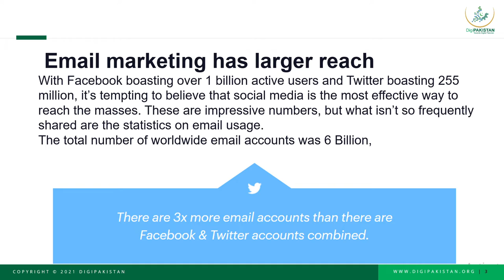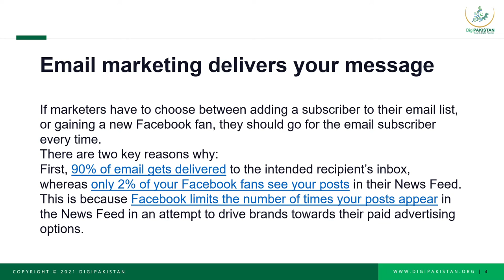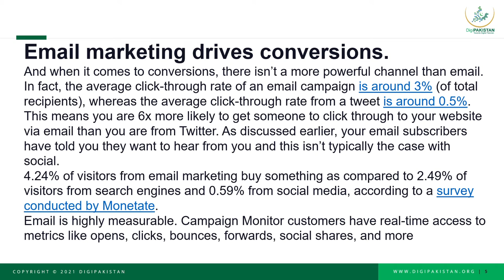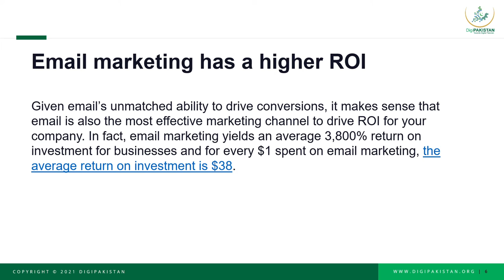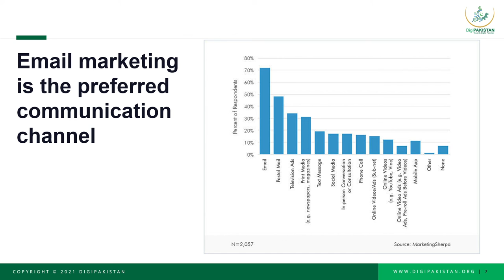What is Email Marketing | Emial Marketing Introduction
Introduction to Email Marketing
REASONS USING EMAIL MARKETING CAN HELP YOUR  BUSINESS GROW
Email marketing has larger reach
With Facebook boasting over 1 billion active users and Twitter boasting 255 million, it’s tempting to believe that social media is the most effective way to reach the masses. These are impressive numbers, but what isn’t so frequently shared are the statistics on email usage.
The total number of worldwide email accounts was 6 Billion,
Email marketing delivers your message
If marketers have to choose between adding a subscriber to their email list, or gaining a new Facebook fan, they should go for the email subscriber every time.
There are two key reasons why:
First, 90% of email gets delivered to the intended recipient’s inbox, whereas only 2% of your Facebook fans see your posts in their News Feed. This is because Facebook limits the number of times your posts appear in the News Feed in an attempt to drive brands towards their paid advertising options.
Email marketing drives conversions.
And when it comes to conversions, there isn’t a more powerful channel than email.
In fact, the average click-through rate of an email campaign is around 3% (of total recipients), whereas the average click-through rate from a tweet is around 0.5%.
This means you are 6x more likely to get someone to click through to your website via email than you are from Twitter. As discussed earlier, your email subscribers have told you they want to hear from you and this isn’t typically the case with social.
4.24% of visitors from email marketing buy something as compared to 2.49% of visitors from search engines and 0.59% from social media, according to a survey conducted by Monetate.
Email is highly measurable. Campaign Monitor customers have real-time access to metrics like opens, clicks, bounces, forwards, social shares, and more
Email marketing has a higher ROI
Given email’s unmatched ability to drive conversions, it makes sense that email is also the most effective marketing channel to drive ROI for your company. In fact, email marketing yields an average 3,800% return on investment for businesses and for every $1 spent on email marketing, the average return on investment is $38.
Email marketing is the preferred communication channel